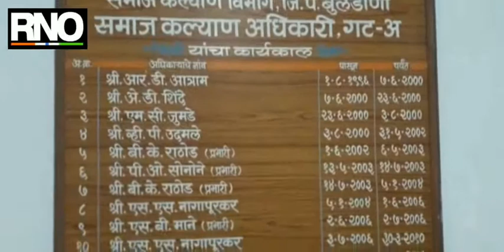आंतरजातीय विवाह निधीसाठी केंद्राची उदासिनता ; आंतरजातीय विवाहासाठी अडीच वर्षांपासून निधीच नाही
बुलडाणा : देशात सामाजिक सलोखा अबाधीत रहावा यासाठी आंतरजातीय विवाह करणाऱ्या तरुणांना सरकार कडून प्रोत्साहनपर अनुदान दिले जाते मात्र बुलडाणा जिल्ह्यात जवळपास गेल्या दीड वर्षांपासून केंद्र सरकार कडून निधीच उपलब्ध नसल्याने केंद्राची उदासीनता दिसून येत आहे. आंतरजातीय विवाह करणाऱ्या जोडप्यांना आपला संसार थाटण्यासाठी जिल्हा परिषद च्या समाजकल्याण विभागामार्फत प्रोत्साहनपर 50 हजार रुपये आर्थिक अनुदान दिले जाते ज्यामध्ये 25 हजार रुपये राज्य सरकार तर 25 हजार रुपये केंद्र सरकार मार्फ़त दिल्या जातात, मात्र मार्च 2018 पासून ते आजपर्यंत 28 महिन्यात 230 आंतरजातीय विवाह केल्याचे प्रस्ताव सादर करण्यात आले असून निधी अभावी हे सर्व प्रस्ताव प्रलंबित असल्याची माहिती समोर आली आहे.